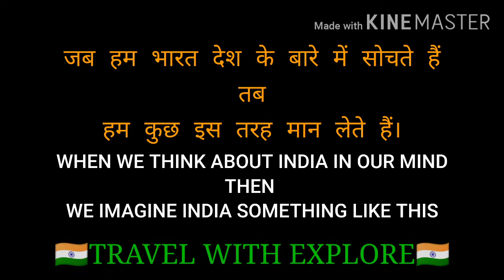Emerging India (PART-1) || The Unseen Truths of India🇮🇳 || 4K (2020) || Travel With Explore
Hi,
   I'm Vaibhav✌️

Today,
      We'll Explore 'Emerging India' || The Unseen Truths of India || 4K (2020) || Travel With Explore

            [ 🇮🇳 भारत ( INDIA ) 🇮🇳 ]

The Republic of India is considered one of the emerging superpowers of the world. This potential is attributed to several indicators, the primary ones being its demographic trends and a rapidly expanding economy. In 2015,India became the world's fastestgrowing economy with a 7.5% estimated GDP rate (mid year terms).

NOTE :- This Channel is only for Growing Tourism in India.🙏💯🙌

🖥️THIS VIDEO IS EDTIED BY ME

NOTE :- ▶️SOME CLIPS ARE TAKEN FROM SOME YOUTUBERS.

                     🇮🇳JAI HIND🇮🇳

/TRAVEL WITH EXPLORE